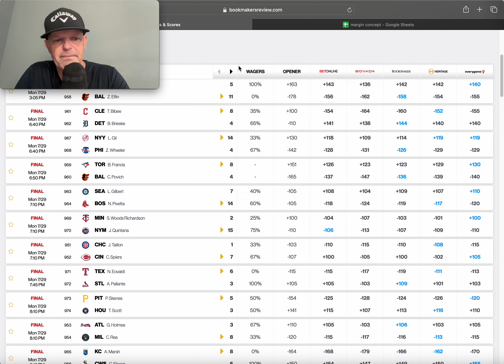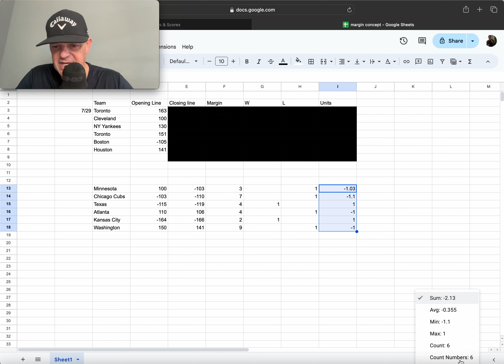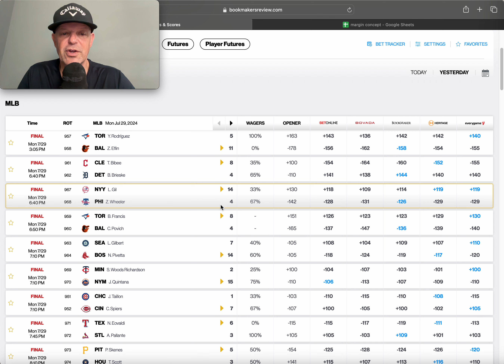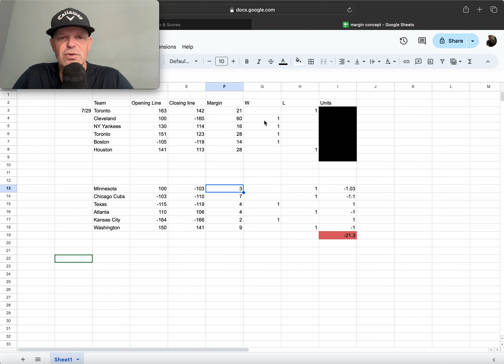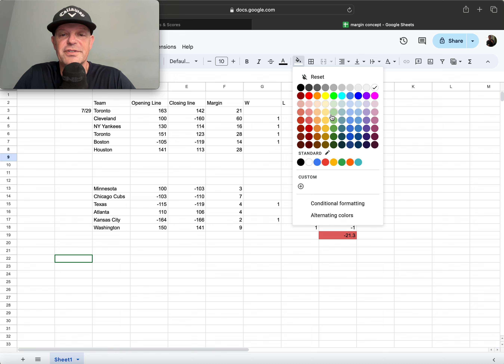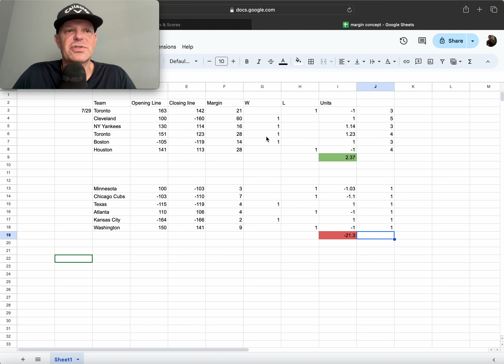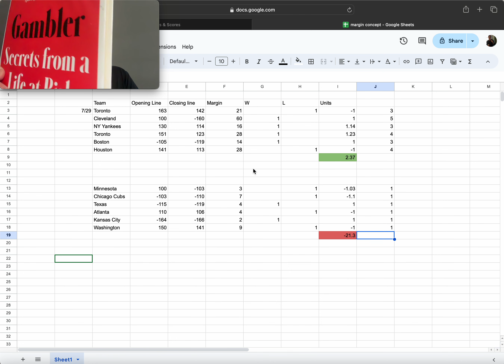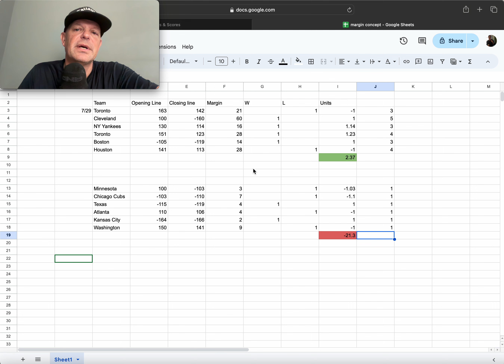Billy Walters margin concept explained PART 3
Sign up for just $499 for an entire year ($1200 if paid monthly) 60% savings! - all picks all sports all power rankings and coaching videos.

Want to learn the sports handicapping business? Get access to my power rankings and coaching videos for just $49.95/monthly